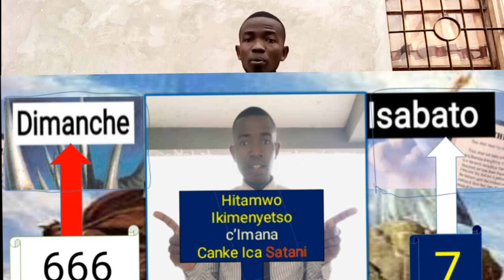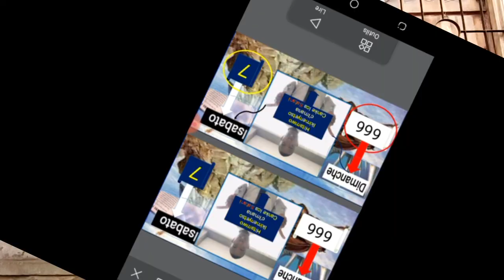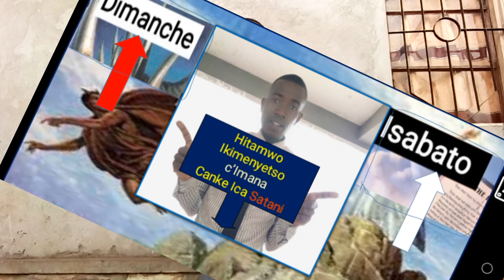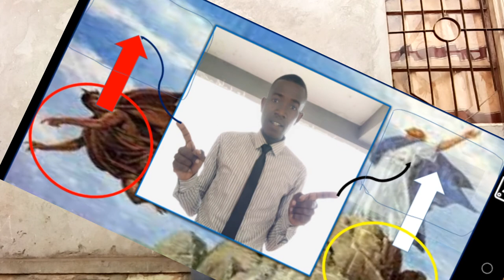Sobanukirwa ikimenyetso c'Imana ugitandukanye n'ikimenyetso c'igikoko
Muvyahishuriwe Yohana 13 Hatubwira ivy'ikimenyetso c'igikoko naco kikazoba izina ryaco canke igitigiri cizina ryaco kizoshirwa muruhanga no mukiganza vyabazocemera bose. mucirwa cacu cuno musi turiga cane kuriyo ngingo. kurikirana icirwa neza hama ugize aho udatahura ucusiga ikibazo cawe muri Commentaire, Turi bukwishure muburyo bwihuse cane.